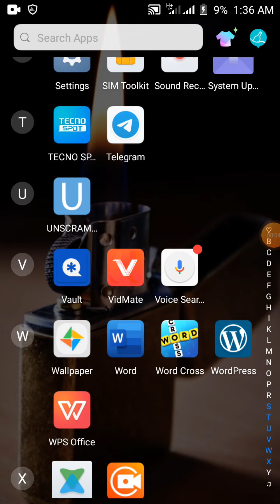Play Naija whot with me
It's As if sleep has run away from me, so i have to entertain myself...